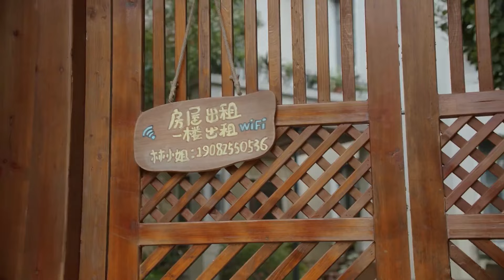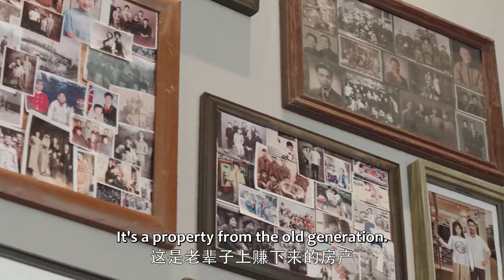🌻心機男迷暈的灰姑娘其實是霸總的未婚妻，霸總直接讓他破產，心機男崩潰了！|蓬莱间 Fairyland Lovers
剧名 【Drama name】🌻|蓬莱间 Fairyland Lovers